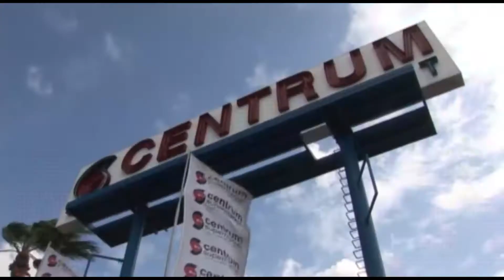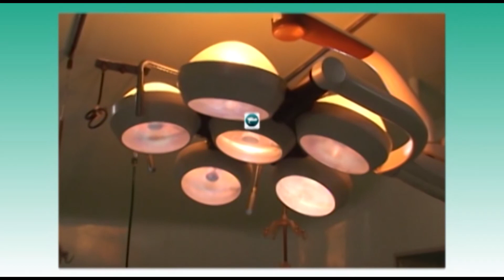BAN PAPIA SALU 11 05 18 Dra HELEN MEJIA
UN INTERESANTE ENTREVISTA KU DRA. HELEN MEJIA